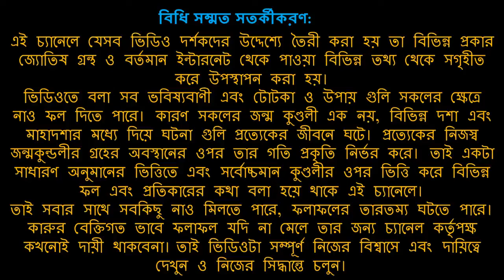সূর্য্যগ্রহণের প্রভাবে জীবন সংকটে পড়তে পারে তাই সাবধান | মকর রাশি | MrKairi (#110)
Shonir margi mokore 23 October 2022
Surjyo grahon 25 October 2022
Rahu Ketur Provab
aajker rashifal
aajka rashifal
aajki rashifal

rashifal October 2022
rashifal October 2022 in Bengali

rashifal
bengali rashifal
these gems
astrology
totka
vastu
horoscope
sign
upay
daily horoscope
dainik rashifal
shubh rashifal
monthly rashifal
saptahik rashifal
lucky rashifal
lucky horoscope
vedik astrology
shani shadhe sati
shani dhaiya
mesh rashi
briso rashi
mithun rashi
karkot rashi
singho rashi
kanya rashi
tula rashi
brischik rashi
dhanu rashi
makor rashi
kumbho rashi
meen rashi
aries
Taurus
Gemini
Cancer
Leo
Virgo
Cotton
Scorpio
Sagittarius
Spider
Aquarius
Pisces